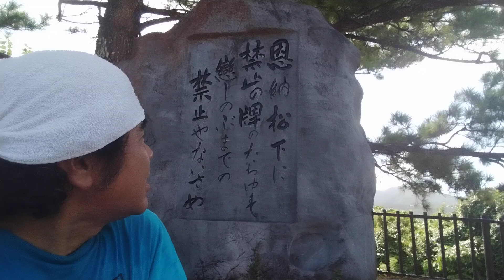2024年9月17(火)読書100冊目となりました！ その1211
本日、読書100冊目となりました。女流歌人・恩納ナビーさんの歌碑からお届けします。

「山田ばさらツアー2024 ～シュガーホールへの道・9月関東ツアー～」

○9/18(水)東京・高円寺/MOONSTOMP

【共演】ハマノヒロチカ/森山あこ
¥2000(1ドリンク別)
OPEN19:00/START19:30
東京都杉並区高円寺北2-22-6 キャニオンプラザ大須賀 B103

～Dai-Go!Lowプレゼンツ4デイズ～

○9月19日(木)神奈川・白楽/Sammy’s Hawaiian cafe

【共演】Dai-Go!Low／たかはしようへい
￥2,000(オーダー別)
OPEN19:00/START20:00
神奈川県横浜市神奈川区六角橋1-10-2

○9月20(金)神奈川・秦野渋沢/珈琲屋雫月

【共演】Dai-Go!Low／藤村拓也／あつーしー
￥投げ銭(オーダー別)
OPEN18:00/START19:00
神奈川県秦野市曲松2-7-32サンシャインビル101

○9月21(土)群馬県・渋川/Casa Midori
～意味がなければスイングはない～

【共演】Dai-Go!Low／blood bound
￥2000(オーダー別)
OPEN18:00/START19:00
群馬県渋川市有馬1080-3

○9月22(日)東京・八王子/ロックバー大吉

～吉田ススム企画～
○9月23(月/休)東京・西荻窪/月笑う

【共演】1love
￥2000(オーダー別)
START19:30
東京都杉並区松庵3-38-14尾崎ダイヤビル2F

2020年、初のフルアルバム「さらばんじ」発売。
2022年、関東、中国(山口)、九州、北海道ツアー敢行。
2023年8月、中国・四国、東京ツアー、東京・中野チャンプルーフェスタ出演。
沖縄市を拠点に、全国各地ツアーまわりを慣行中。
2025年4月27(日)、南城市佐敷シュガーホールコンサートを予定している。

～山田ばさらシュガーホールコンサート｢さらばんじ祭り｣応援口座～

琉球銀行泡瀬支店(店番517)
普通預金
口座番号839998
ヤマダ　ヨシヒト